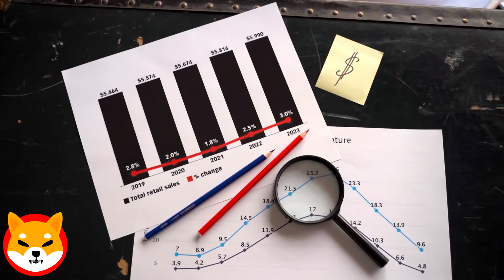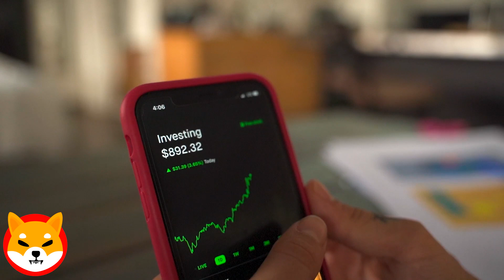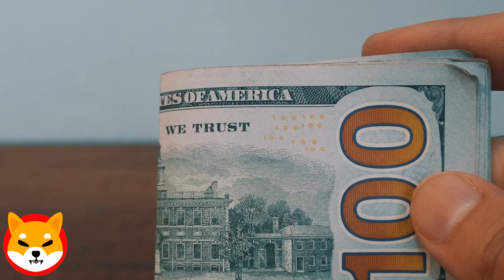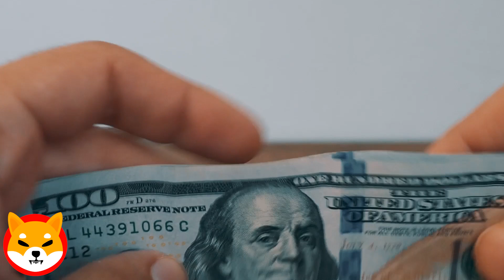THE TIME INTERVAL TO TRIPLE THE PRICE OF SHIBA ! SHIBA INU NEWS TODAY